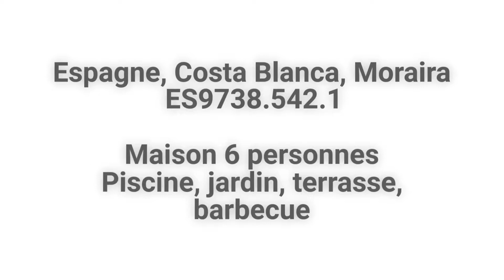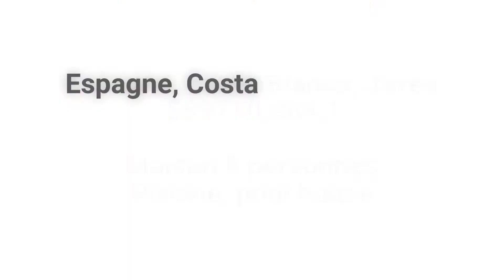Janvier 2018 / Nouvelles locations de vacances Interhome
Découvrez une sélection de nos nouvelles locations de vacances en janvier 2018.